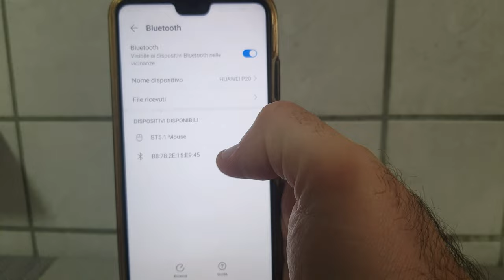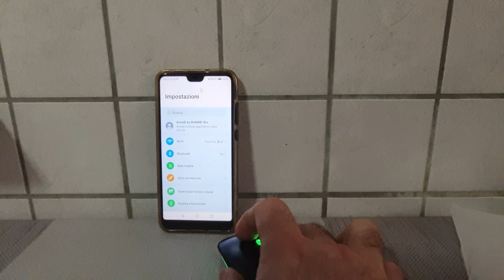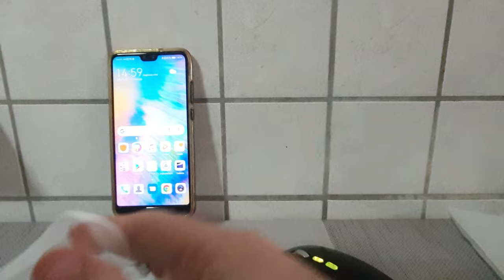Tutorial:Come collegare un mouse su tutti i dispositivi (smartphone e tablet) android e non solo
In questo video,vi mostrero' un fantastico mouse utilizzabile su tutti i dispositivi android  ios e computer vari.

➡️➡️➡️Link Acquisto⬅️⬅️⬅️

Qui trovi una raccolta con i migliori articoli per Fiat Tipo